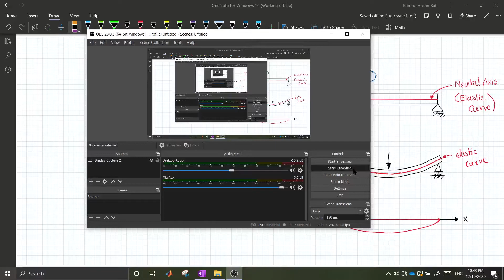Beam Deflection Basic equation || Elastic curve || slope || Mechanics of materials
First video of Beam Deflection series. Keep in touch for further videos in this topic. Check out the previous videos on Shear force and Bending Moment Diagram and Stresses on Beam to understand better.